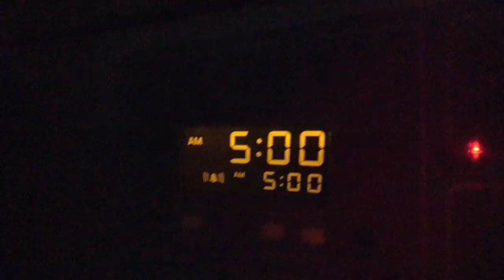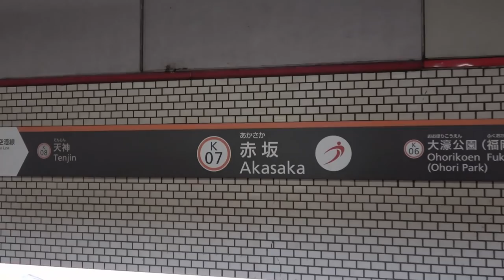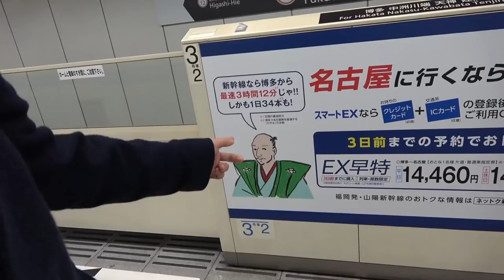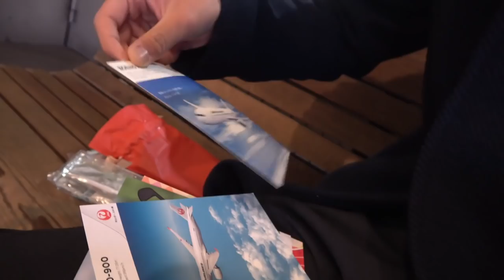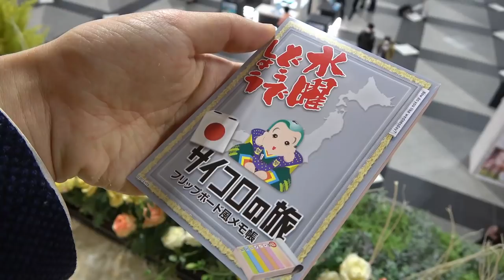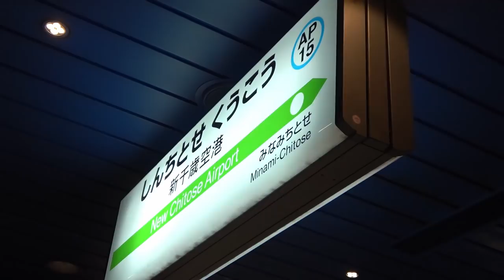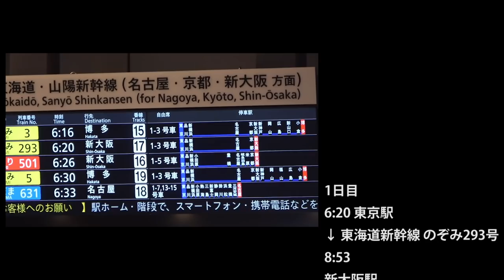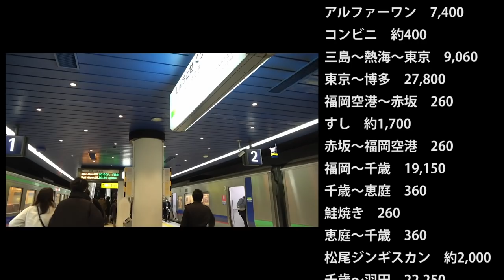【静岡県三島市→？？？】サイコロを振って出た目の通り旅行【さいころの旅2002その３】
２０２０年２月２７日

・水曜どうでしょうメモ帳